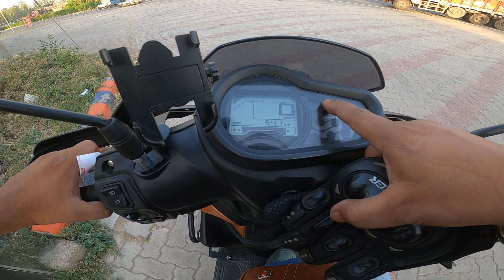Highway Milage Test of Yamaha Rayzr 125 2024 | Full Throttle And Eco Mode | Shocking Result part 2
In this video, we put the Yamaha RayZR 125 to the test to see just how fuel-efficient this stylish scooter really is. We take it on a real-world mileage test, putting it through its paces in various riding conditions to give you an accurate idea of its fuel efficiency. Watch as we track the miles traveled and the fuel consumed to give you an in-depth look at the Yamaha RayZR 125's mileage performance. Whether you're a daily commuter or a weekend rider, knowing the mileage of your scooter is crucial, so join us on this journey to find out just how far the Yamaha RayZR 125 can go on a single tank of gas.

Yamaha Rayzr 125 Street Rally  Minimum Milage Test | Or First Time Crash Bhi Ho Gya Ispe 🤫

jai Hind

Milage Test Of Yamaha Rayzr 125 Street Rally Edition.. shocking result in year 2024.. vehicle speed during milage test is 40 to 50 kmph in city.. and milage test method is tank to tank..